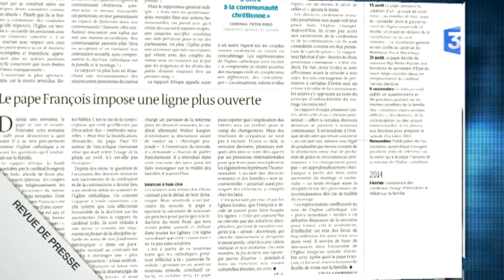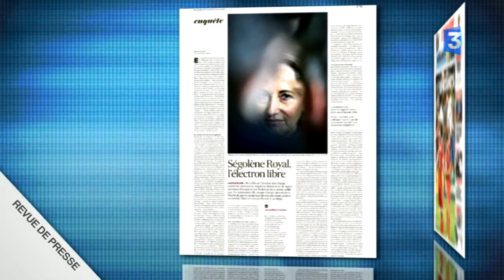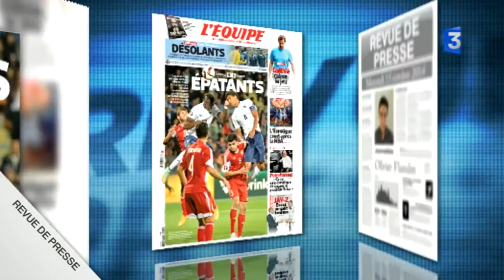Revue de presse - Mercredi 15 octobre 2014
Revue de presse nationale du lundi au vendredi. Une véritable révolution secoue l’Eglise catholique sur le thème de la famille. Le Monde nous raconte comment le pape François a imposé une ouverture inédite sur  la diversité des familles d' aujourd’hui. Le rapport d’étape du synode, qui se réuni à Rome, montre en effet des avancées spectaculaires sur les questions de l’homosexualité, des couples non mariés ou divorcés et des parents célibataires.
Mais ce début de révolution provoque une véritable tempête selon Le Figaro qui explique que les catholiques les plus conservateurs, notamment aux Etats-Unis, en Afrique ou en Pologne sont très inquiets voire en colère contre ce texte.
Le Figaro consacre également sa une au budget français en dehors des clous présenté à Bruxelles ce mercredi, sous fond de tractations avec l’Allemagne pour éviter des sanctions financières.
Un budget à risque qui fait également la une de Direct matin qui souligne la notion de &quot;bras de fer&quot;  avec Bruxelles et les différents scénarios possibles, dont celui de la lourde amende,
L’autre grand titre de la presse concerne &quot;la sortie de route&quot;  de Ségolène Royal  comme dit Libération. La ministre de l’écologie s’était  prononcée pour la gratuité des autoroutes  le week-end avant d’être désavouée dans la journée  par Manuel Valls. Libération qui en profite pour enchaîner les jeux de mots sur une ministre &quot;à contresens&quot;